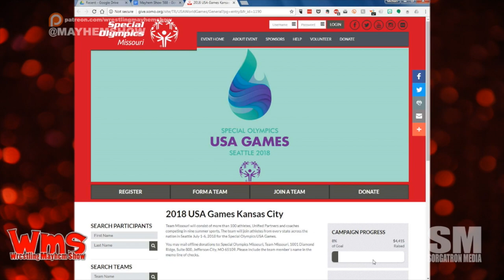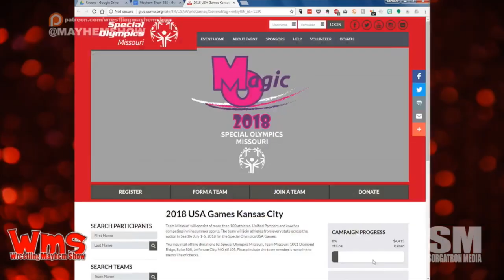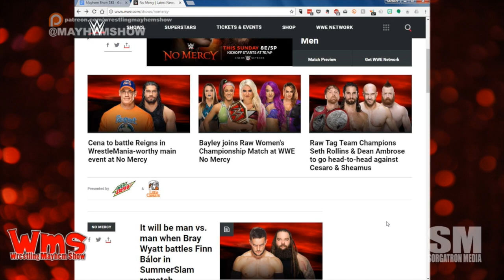Wrestling Mayhem Show 588: World's Strongest Soccer Mom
The Locked ‘n Loaded best-dressed guest ante has been accepted and upped.  This week, we’ve got IWC rookie Calvin Couture in studio, and he brought his A-game, replete with his bow tie and sequinned jacket.  He outshines, almost literally, our crew of Sorg, Chad the Shad, Mutilator Larry, and Bobby F J-Town as we talk this week in wrestling:

There’s a WWE pay-per-view this weekend! (And, we’re going to play some video games.)
So John Cena and Roman Reigns?
What was with Roman Reigns pulling out Rock v John Cena promos?
Chad is sharing some thoughts about how good WWE teams are these days.
When’s the last time we saw a rivalry for something other than a belt?
Are we setting up a Wyatt Family v Club feud?
Putting it here so it’s in writing: Someone just threw out Goldust as Finn Balor’s dad.
Are we going to see an Emma win?
Apparently WWE broke Jordan and Gable up too soon. Why?!?!
We need some Surf Dudes With Attitudes in WWE.
Starcade is happening?
Is there a chance we’ll see Cody Rhodes and Dustin Rhodes team up for Starcade?
Speaking of Starcade, WrestleCade is also in North Carolina the same weekend?
NXT should takeover the old WCW and ECW pay-per-view titles.
Crack beers like Stone Cold in Point State Park is an actual event here in Pittsburgh!
Sorg is stuck on TNA like a fly on a bug zapper. He just can’t turn away.
This week’s Big Question: Who would make a good 2017 addition to the Heenan family?
Follow our stable on Twitter: Calvin Couture (@calvin_couture), Sorg (@Sorgatron), Chad the Shad (@ChadTheShad), Larry (@MutilatorLarry) and Bobby F J-Town (@BobbyFJtown)!